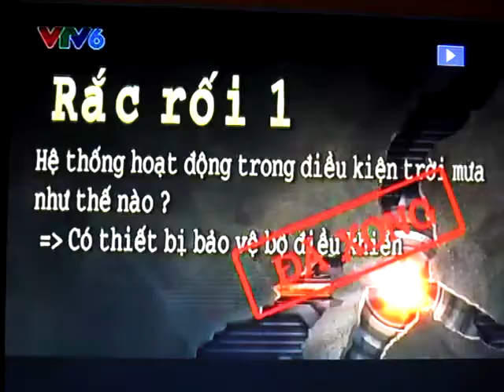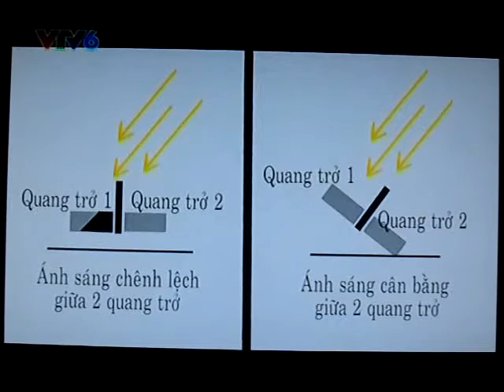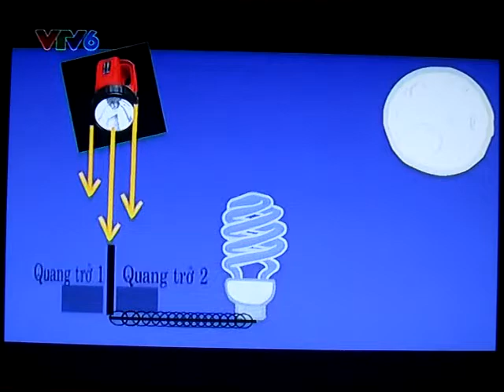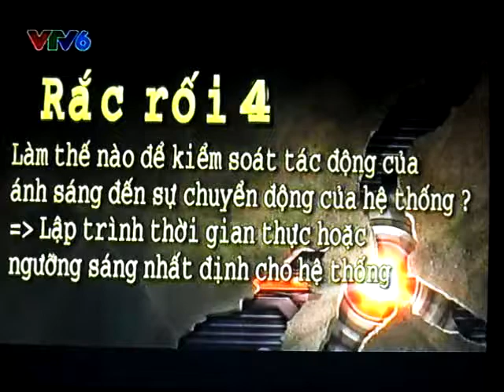Dieu huong dan PIN mat troi P2